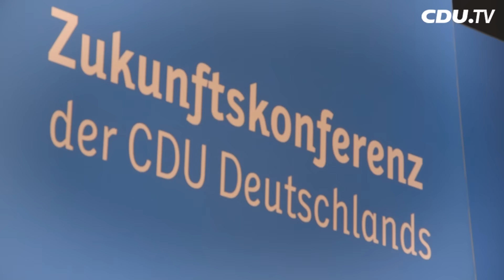Zukunftskonferenz in Wuppertal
Im Oktober und November lädt die CDU Deutschlands ihre Mitglieder zu vier Zukunftskonferenzen ein - ganz in der Tradition der Regionalkonferenzen. Landauf, landab stehen dann im Mittelpunkt die vertiefte Diskussion und der Austausch mit der Parteivorsitzenden und Bundeskanzlerin Angela Merkel und dem CDU-Generalsekretär Peter Tauber - zu aktuellen Themen und zu den Anträgen für den Parteitag in Karlsruhe.

Dabei geht es um die Texte, die die vier Kommissionen erarbeitet haben: Julia Klöckner mit "Nachhaltig leben - Lebensqualität bewahren", Armin Laschet mit "Zusammenhalt stärken - Zukunft der Bürgergesellschaft gestalten", Thomas Strobl mit "Arbeit der Zukunft - Zukunft der Arbeit" und Peter Tauber mit "Meine CDU 2017".